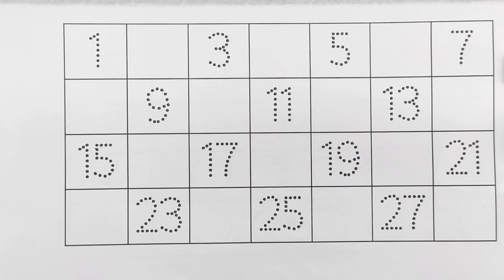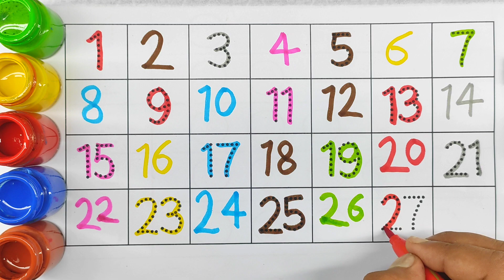learning numbers,toddler learning video,one two three four,counting numbers for kids,123 counting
counting,learning
learn counting
counting songs
learning numbers
counting song
counting numbers
preschool learning
toddler learning video
elearning
learning colors
toddler learning videos
easy counting
learning videos
learning count
counting songs for kids
learning counting numbers and shapes with new heroes
counting
counting songs
counting numbers
numbers
counting song
numbers song
number song
counting numbers for kids
learn counting
learn numbers
numbers songs
numbers for kids
learning numbers
number counting
skip counting
counting to 100
number
numbers counting
counting numbers one to ten
12345 rhymes
12345 once i caught a fish alive
12345 kids songs
learn to count 12345
12345 vamos a contar pececitos
1234 song
lagu 1234
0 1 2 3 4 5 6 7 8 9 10
1234 ginti
1234 गिनती
feist 1234
123 123
1234 numbers
123 song
1234 counting
123 ginti
123 गिनती
sesame street 123
numbers 123
123 numbers
123 counting
counting 123
123 numbers song
learn 123 numbers
12 ginti
123 song for children
counting 12